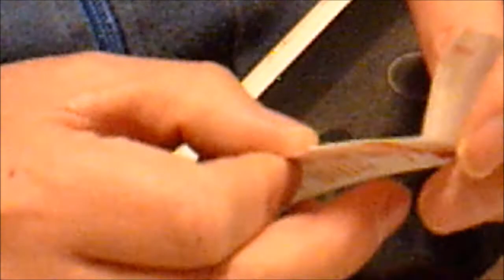HM-LC-Bl1PBU-FM; Tausch C26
Homematic Rolladenaktor HM-LC-Bl1PBU-FM Kommunikationsfehler. Ich tausche hier den C26 aus. Elko 10uF 25V gegen 10uF 35V. es ist ein Tipp vom Forum und hat einen Erfolg gezeigt.